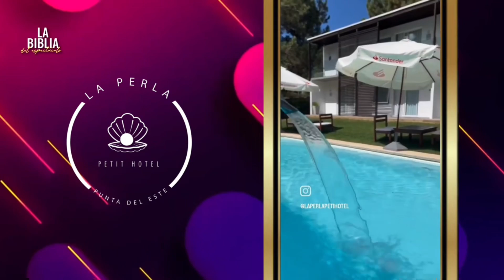LA BIBLIA DEL ESPECTÁCULO | PROGRAMA 69 - Bloque 1